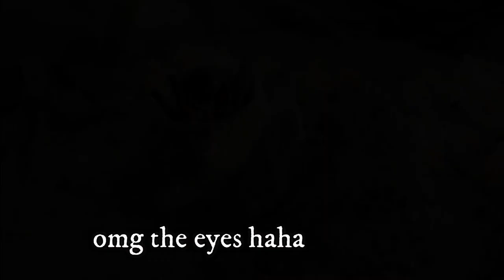Lombok Trip 19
i just love lombok so much , a nice place to chill ...i'm sorry i did not get a lot of footage sebab my camera died halfway :(